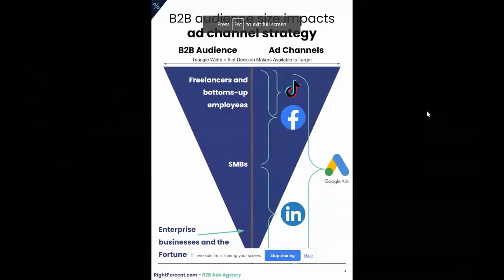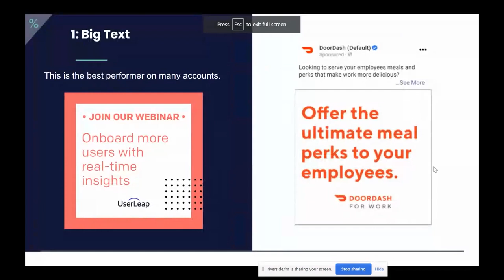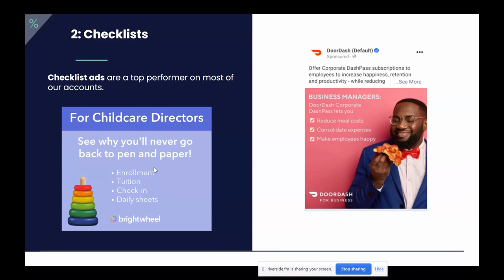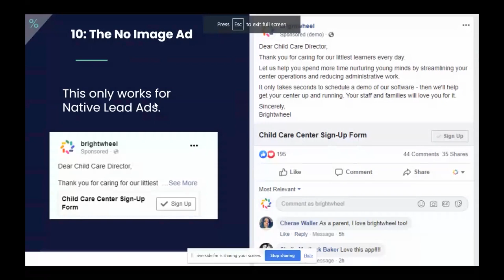Why Static Images are a Must on LinkedIn with Kevin Barry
In today's episode, Jess sits down with Kevin Barry, a seasoned digital marketer, to discuss the power of static images on LinkedIn. Kevin shares his expertise on why static images are the secret weapon for boosting engagement and reach on the platform.

From the ideal image size to the types of images that perform best, Kevin provides actionable advice for maximizing your LinkedIn content with static images.